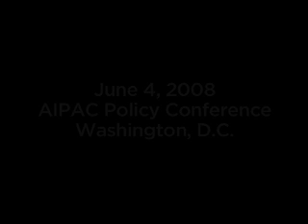Barack Obama at AIPAC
On June 4, 2008, Barack Obama spoke to  the American Israel Public Affairs Committee in Washington, DC.